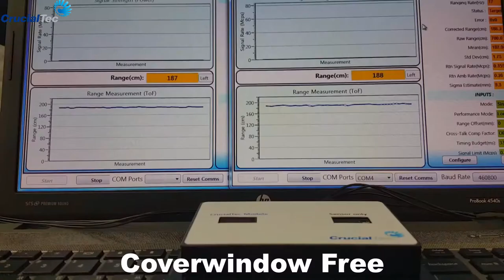Crucialtec ToF Module